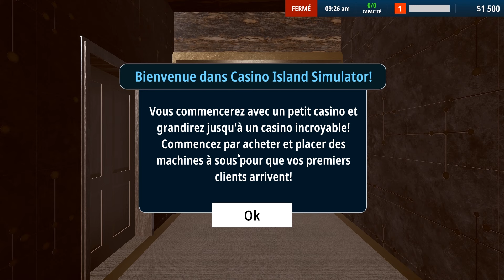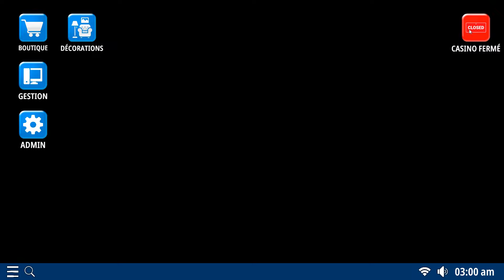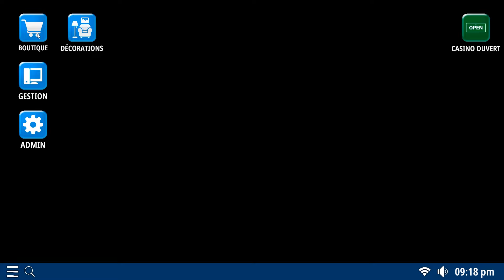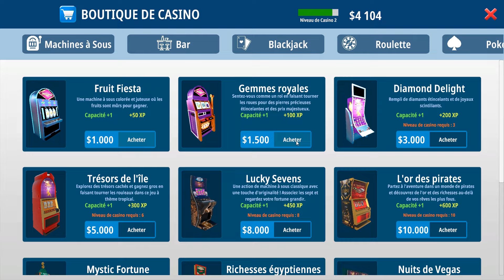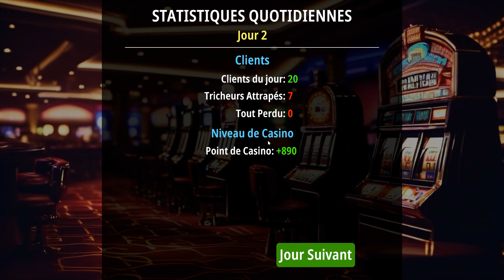Casino Island Simulator: Créez et Gérez un casino : Blackjack, Poker, Machines à Sous et Plus